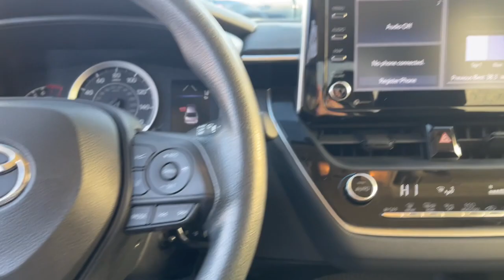2021 Toyota Corolla Delaware, Powell, Westerville, Dublin, Galena, OH T11903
Super White Used 2021 Toyota Corolla LE available in Delaware, Ohio at Byers Toyota. Servicing the Powell, Westerville, Dublin, Galena, OH area.

Byers Toyota
1599 Columbus Pike

2021 Super White Toyota Corolla LE FWD This Toyota Corolla has many features and is well equipped including, Collision Avoidance System, Adaptive Cruise Control, Lane Keeping Assist, Touchscreen Controls, Backup Camera, Automatic Headlights, Apple CarPlay, Android Auto, Bluetooth Hands-Free, Keyless Entry, Star Safety System, Air Conditioning, AM/FM radio: SiriusXM, Automatic temperature control, Power door mirrors.CARFAX One-Owner. Clean CARFAX. 30/38 City/Highway MPGFOR MORE INFORMATION ON THIS outstanding-looking 2021 Toyota Corolla PLEASE VISIT US YOUR #1 E-COMMERCE DEALER IN CENTRAL OHIO.Internet pricing is subject to change and is Plus Tax, Title and $250.00 Doc Fee.